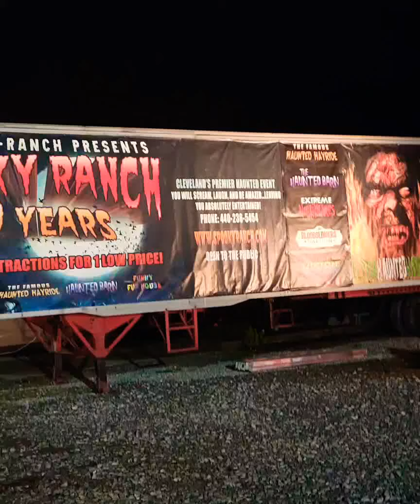spooky ranch hayride video rate and reviews 2021💀🎃